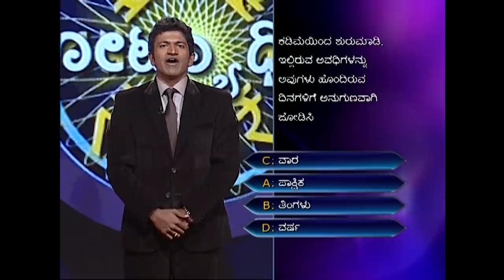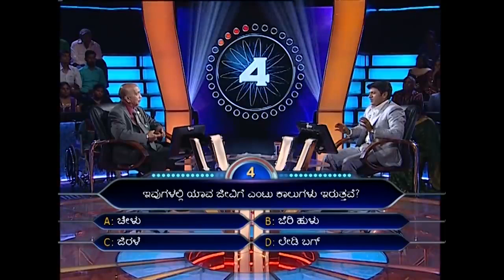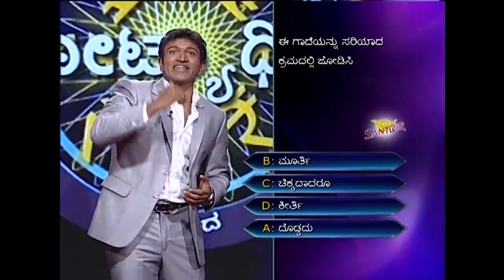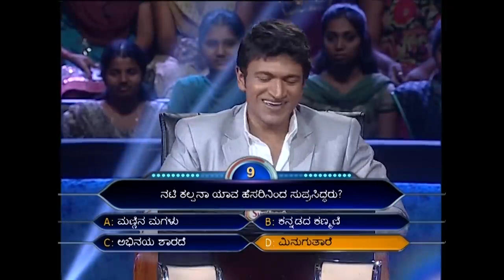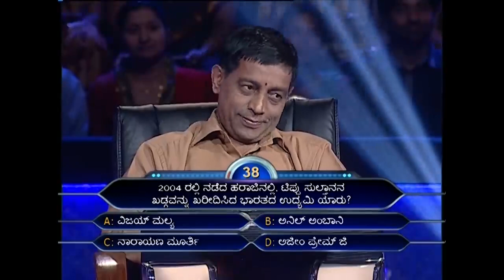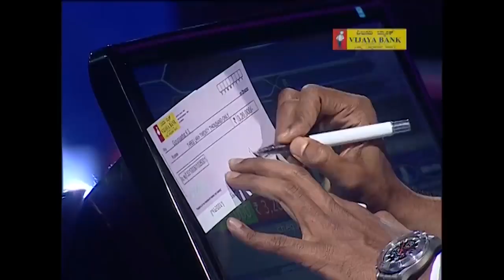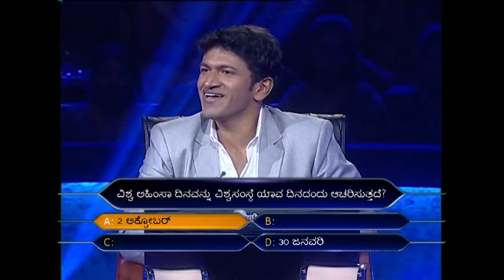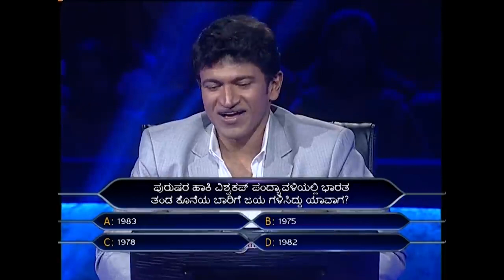KBC Kannada | Double Game | KBC India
We get to see two contestants go head-to-head with our quiz master today. Both contestants, so diverse in their age and approach to the game. Will either of them be able to fulfill their dreams and become the winner? Tune in to watch the episode now.